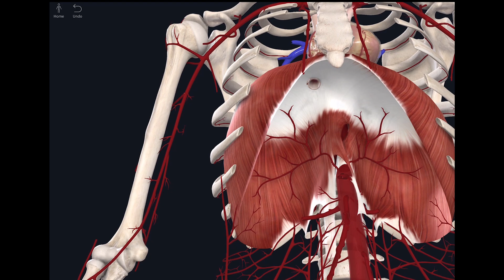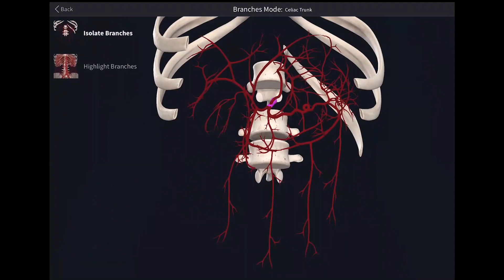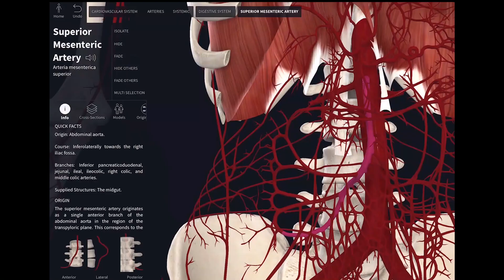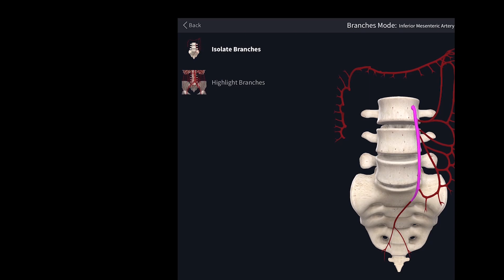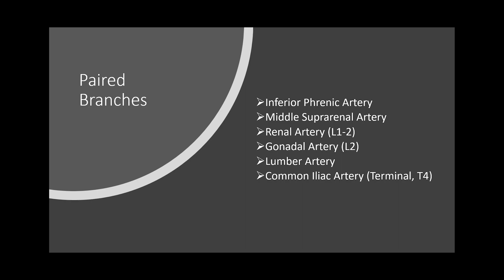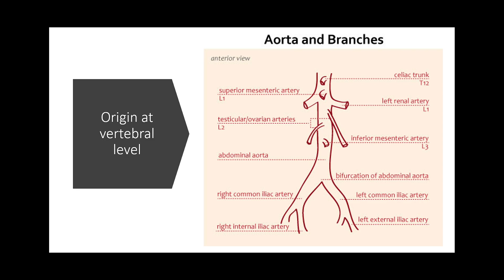Abdominal Aorta Tutorial in Bangla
Abdominal Aorta is an important topic for any level of medical student. As a beginner or for revision this video would be very useful.